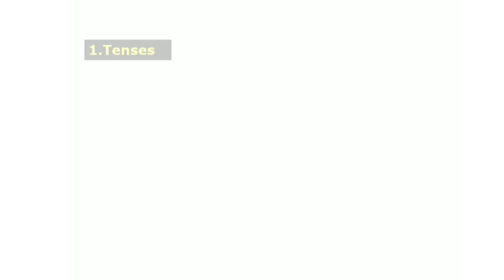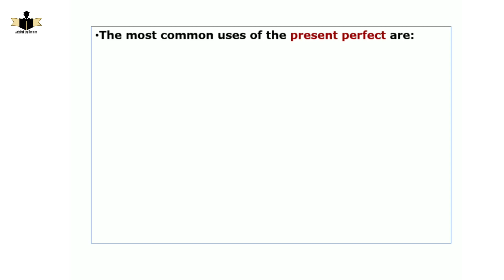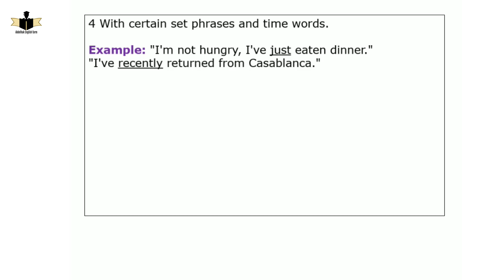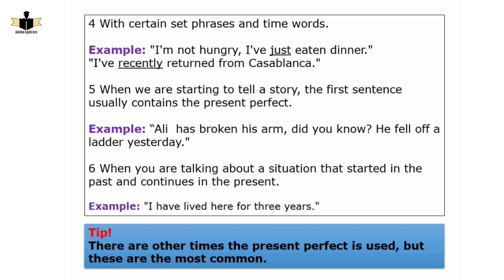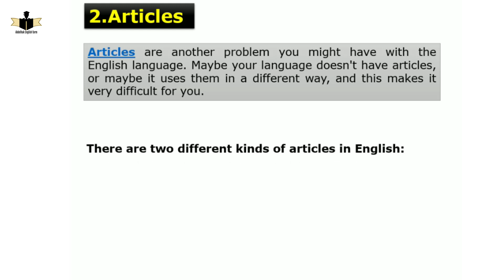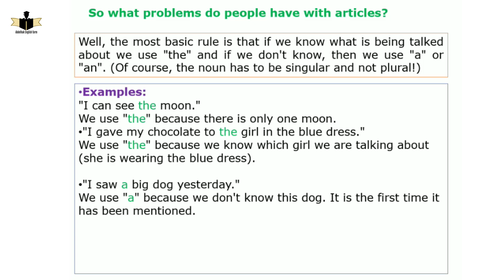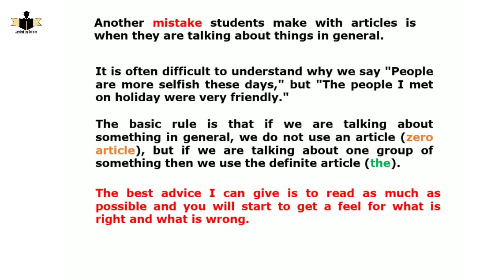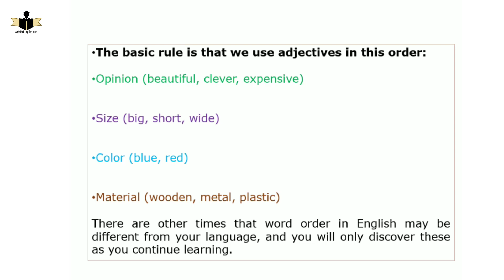3 COMMON Grammar Mistakes in BRITISH ENGLISH English Learners Make 😭😭😭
English Grammar Mistakes YOU should NEVER make! British English Grammar lesson (Spon)
8 Common Grammar Mistakes in English!
50 MOST COMMON MISTAKES in English Grammar - Error Identification & Correction
15 Most Common English Grammar Mistakes Learners Make 😭😭😭 Fix Your English Errors Now! Hridhaan
THE 30 MOST COMMON GRAMMAR MISTAKES that English Learners Make
10 Common English Grammar Mistakes learners make unknowingly - How to speak English Fluently
13 ENGLISH MISTAKES EVEN ADVANCED ENGLISH LEARNERS MAKE 😮 | Go Natural English
7 Most Common English Grammar Mistakes + TEST - Do you make these mistakes?